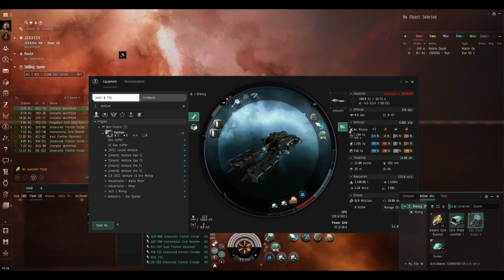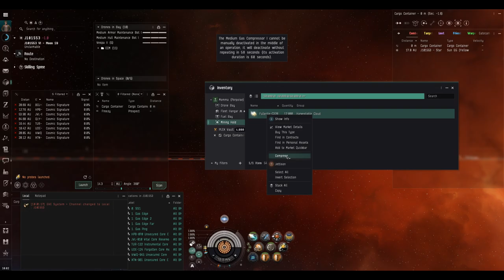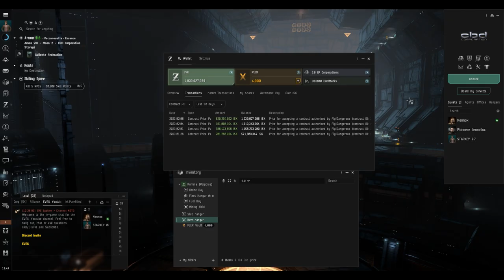1Billion ISK Just Floating There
Take a trip into spooky space, who knows what treasures you'll find? Becoming a nomad is easier than you think.

The full cloud's C320 value as of 10/02/2023 (without residue)

Try Eve Online using the below link, and get 1million free Skillpoints!

[Prospect, Jedi Huffer Instrumental Gas Sites]

5MN Quad LiF Restrained Microwarpdrive
Survey Scanner II
Burst Jammer II

Small EM Shield Reinforcer II
Small Core Defense Field Extender II

Core Probe Launcher II x1

[Porpoise, WH Gas Mothership]
Damage Control II

50MN Y-T8 Compact Microwarpdrive
Scan Acquisition Array I
Scan Rangefinding Array I

Medium Gas Compressor I
Sisters Core Probe Launcher
Improved Cloaking Device II
Medium Industrial Core I

Medium Low Friction Nozzle Joints I

Medium Hull Maintenance Bot I x1
Hornet EC-300 x11
Medium Armor Maintenance Bot I x1

Multispectrum Shield Hardener II x1
Burst Jammer II x1
Home-5 'Pochven' Filament x1
Glorification-5 'Devana' Filament x1
Mobile Depot x1